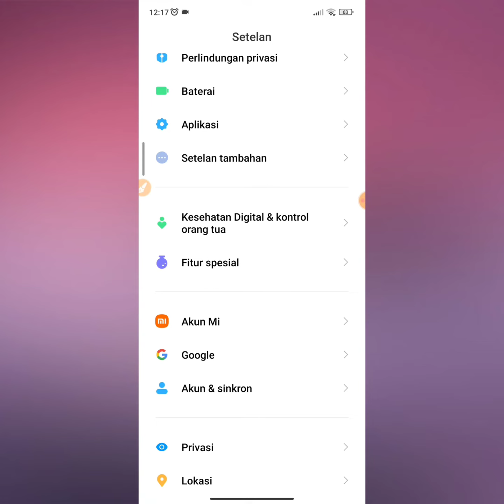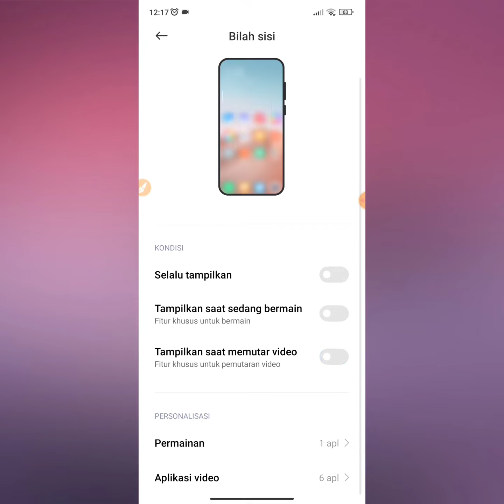Cara Menonaktifkan Bilah Sisi di HP Xiaomi - Fitur Bilah Sisi Terbaru Android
Cara mematikan fitur bilah sisi pada hp xiaomi atau android lainnya.
Jika di hp kalian sudah memiliki fitur bilah sisi dan tidak tahu cara menghilangkan fitur bilah sisi android ini, kalian wajib nonton video cara menonaktifkan fitur bilah sisi di android terbaru

Disini, admin juga menjelaskan cara menonaktifkan fitur bilah sisi android ini. cara nonaktifkan fitur bilah sisi di hp xiaomi sangat mudah. kalian bisa pakai cara ini untuk mematikan fitur bilah sisi android ini.

Kebetulan, di hp admin poco m4 pro ada fitur bilah sisi. cara mengaktifkan fitur bilah sisi di poco m4 pro juga sangat mudah dan sama dengan cara mengaktifkan fitur bilah sisi di semua hp android.

fitur bilah sisi di hp poco m4 pro bisa dinonaktifkan dan juga diaktifkan pakai cara ini. cara mengaktifkan fitur bilah sisi ini juga sangat mudah